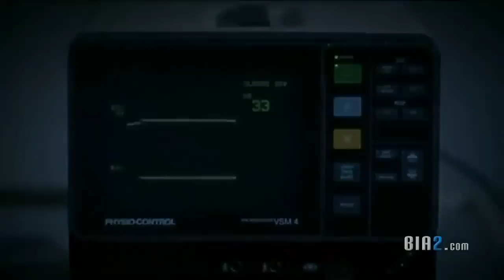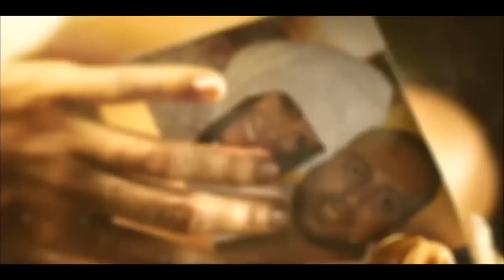Arash in PURE LOVE and BROKEN ANGEL HD 720p